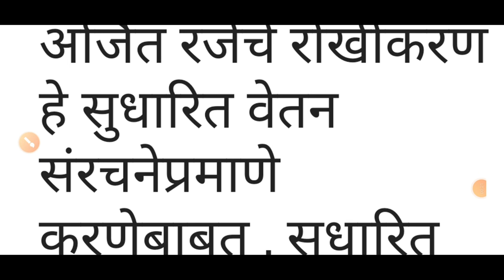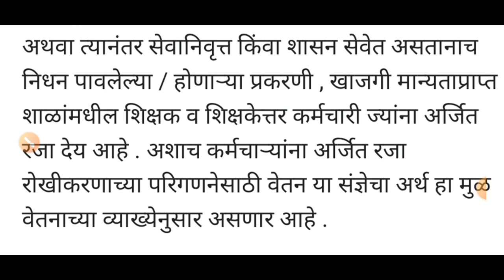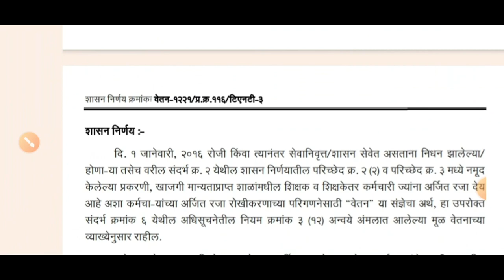राज्य कर्मचाऱ्यांना अर्जित रजा रोखीकरण बाबत सुधारित शासन निर्णय निर्गमित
वरील लिंक वरून जीआर डाउनलोड करा